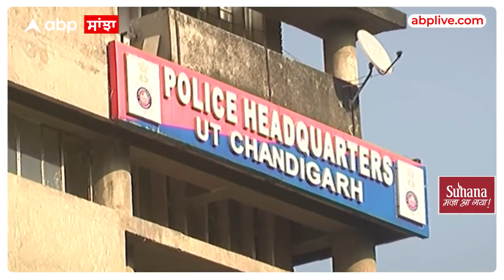World Cup ਫਾਇਨਲ ਦੌਰਾਨ ਚੰਡੀਗੜ੍ਹ 'ਚ ਜੇ ਚਲਾਏ ਪਟਾਕੇ ਜਾਂ ਕੀਤੀ ਭੀੜ ਤਾਂ ਹੋਵੇਗੀ ਕਾਰਵਾਈ !